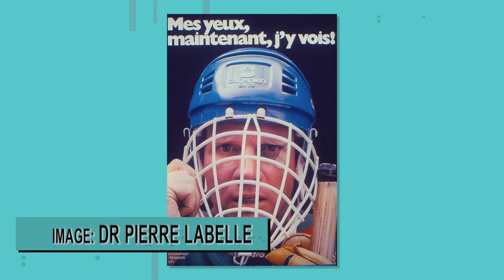Le docteur Pierre Labelle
Durant près de 50 ans, les yeux des patients du docteur Pierre Labelle ont été au cœur de sa carrière passionnante en ophtalmologie.